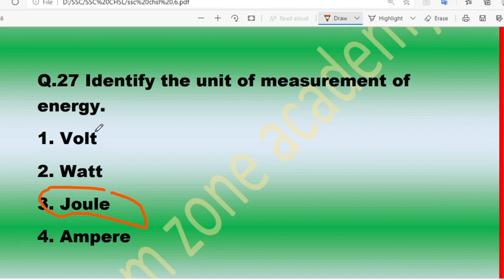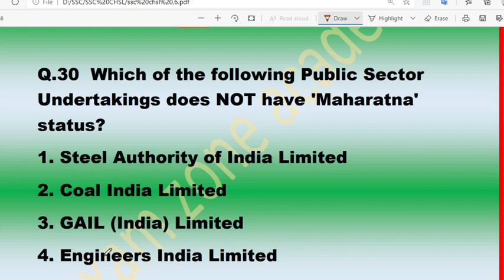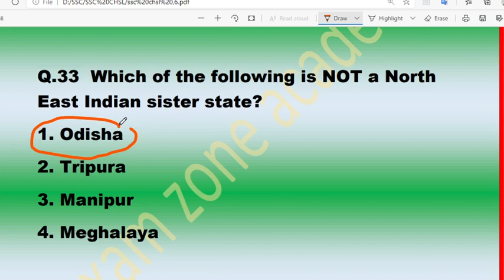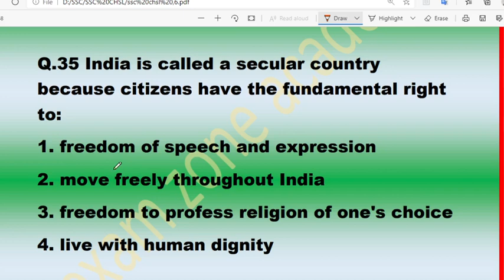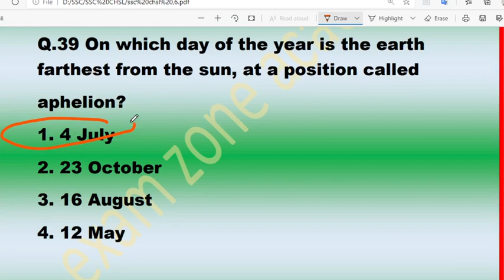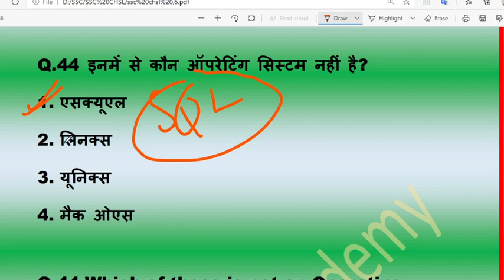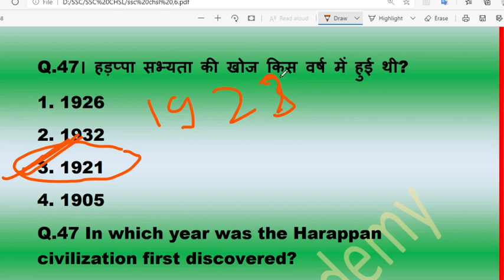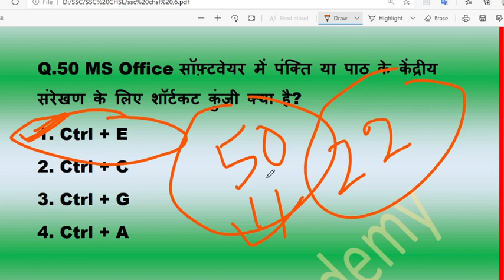SSC CHSL CLASS-12 GS PAPER ANALYSIS SSC CGL/CHSL 2020 TARGET50/50 ssc gd, ssc mts, ssc cgl, cpo,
SSC CHSL CLASS-12  GS PAPER ANALYSIS   SSC CGL/CHSL 2020 TARGET50/50

medeival history